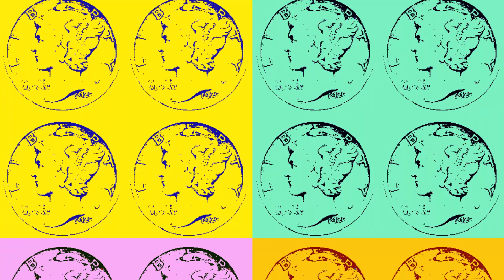1920 S MERCURY DIME